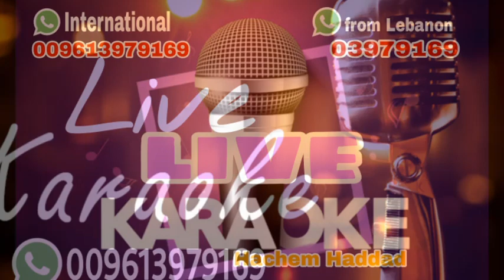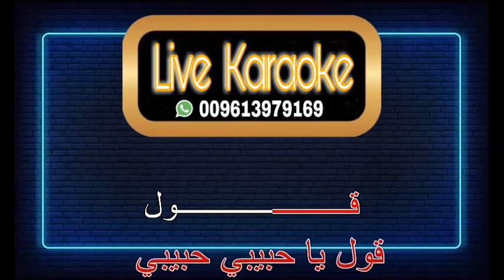انا بعشقك - مياده حناوي - توزيع لايف ( كاريوكي )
مكتبة كاريوكي عربي

للاتصال من خارج لبنان   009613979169

من لبنان   03/979169

               Hachem Haddad